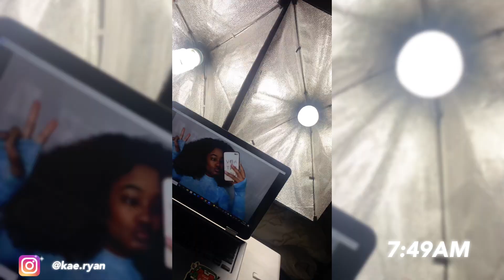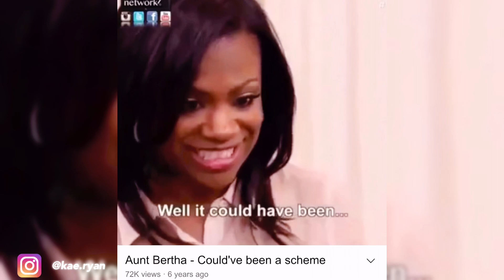God had another plan! KING BACH INTERVIEW GONE WRONG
This morning I woke up ready to interview King Bach, Vine royalty lol. Unfortunately he had to cancel, but God doesn't waste anything! Watch as I share tips on how to CONTROL YOUR THOUGHTS & MAINTAIN YOUR PEACE.